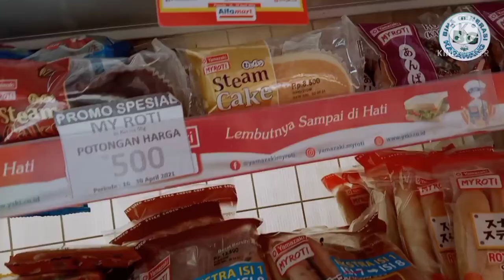no interview /driver menolak untuk di wawancarai Bina generasi Karawang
vidoekalinn baganx ,. kita tetap bersama dalam satu chanel suci perlu di ketahui semua supir mengeluh dan suka yang di ambil dalam menghadapi kehidupan sehari-hari selamat menyaksikan video kami semoga bermanfaat dan menghibur penonton WA 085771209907 FB Bina generasi Karawang